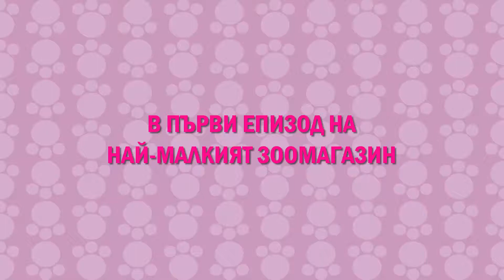Най-Малкият ЗооМагазин - Епизод 1 Промо - Фен Бг Аудио / Littlest Pet Shop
- Е, ето ни дом, сладък нов дом!
- Местим се в Зоомагазин?
- Най-малкия ЗооМагазин, не го видях преди.
- Аз съм Уитни Бискит.
- А аз съм като Бритни Бискит.
- Близначки сме.
- Какво става с мен? Животните говорят и аз мога да ги разбера!
- Чакай! Да не би да каза че можеш да ни разбираш?
- Най-малкия ЗооМагазин затваря!
- Трябва ни някой, който да ни помогне.
Някой който ни разбира и комуникира с нас.
- Сетих се! Трябва ни Блайт!
- Защо аз?
- Ти си единствения човек, който наистина ни разбира!
- Добре! Добре! Ще помогна!
- Трябва да спасиш магазина до утре.
- Какво... кога!